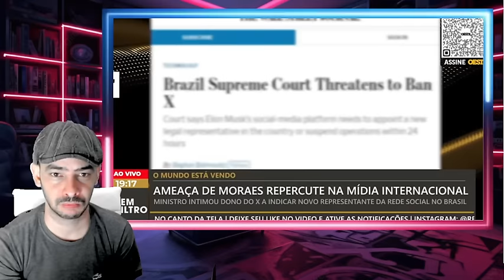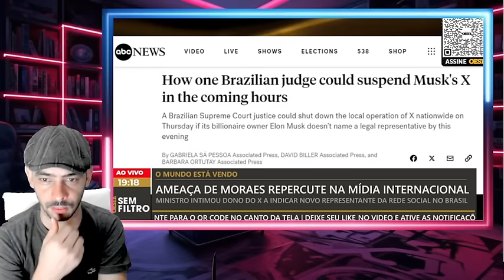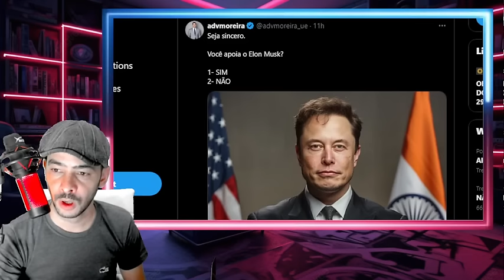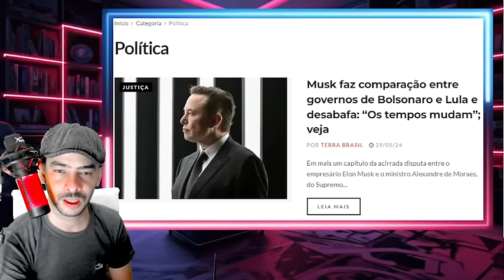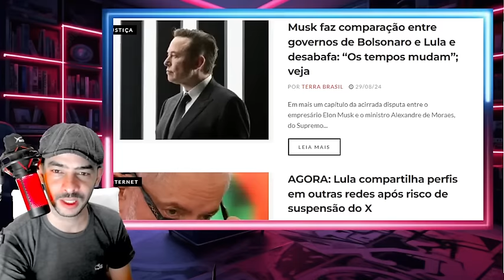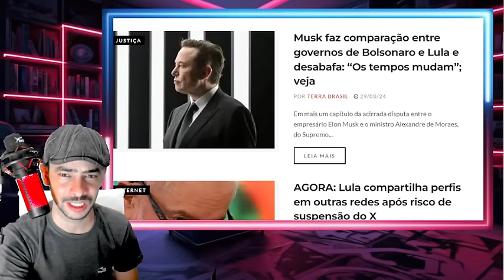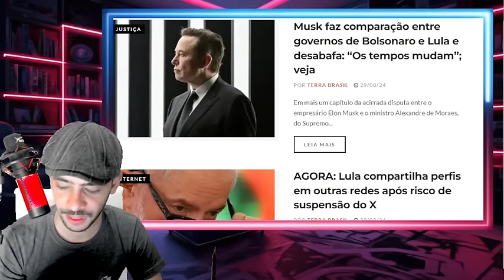EXPLODIU AGORA XANDE ARREGOU DOCUMENTOS DO IMPEACHMENT CAIU NA MESA!